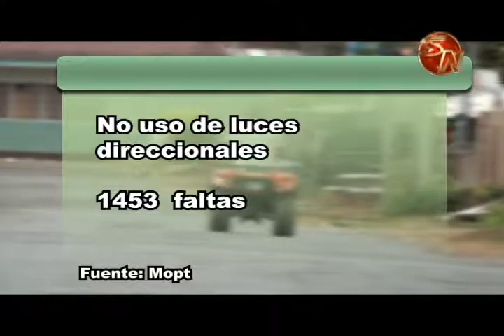Motociclistas tienen deficiencias a la hora de conducir dicen expertos